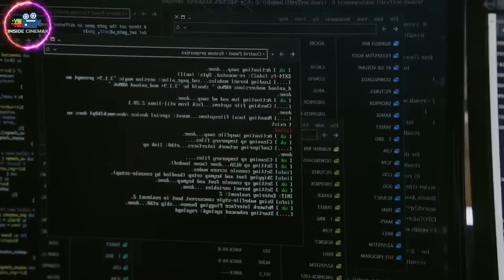වෙඩි වරුසා ඇද හැලුණත් 😱| Vagabond Episode 12 Explained in Sinhala | Inside Cinemax Sinhala Review